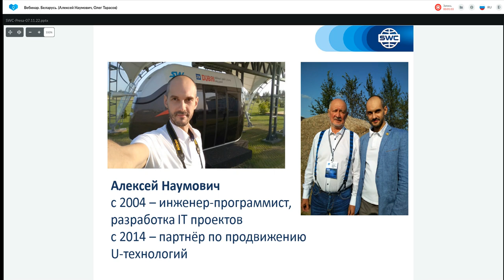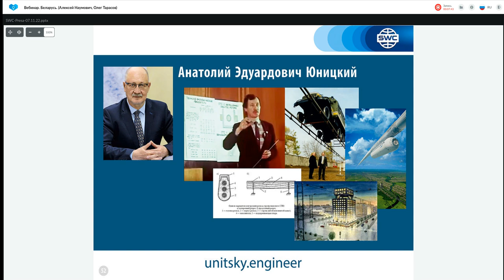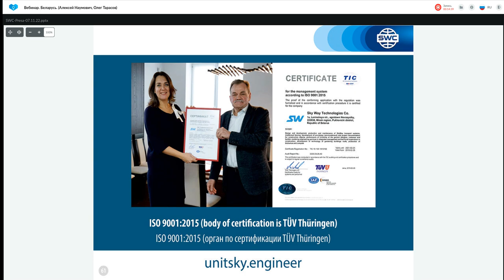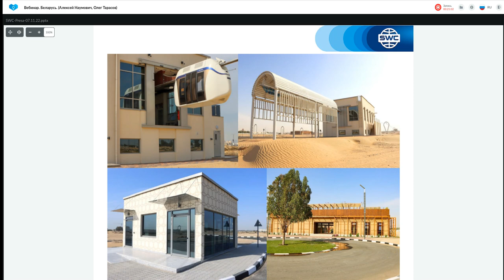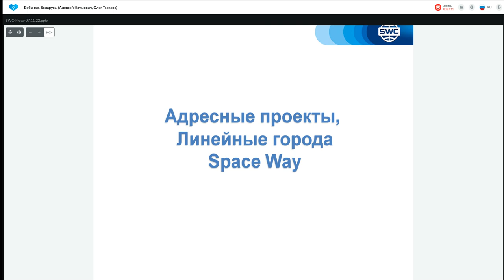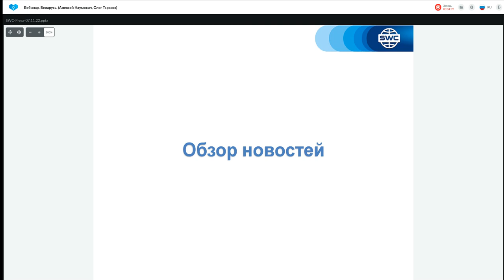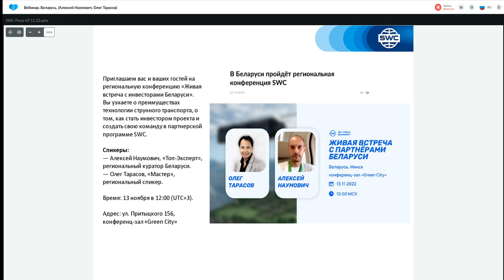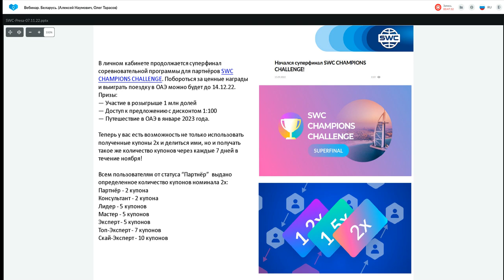Презентация технологии. Вебинар Беларусь Алексей Наумович, Олег Тарасов. 07.11.2022